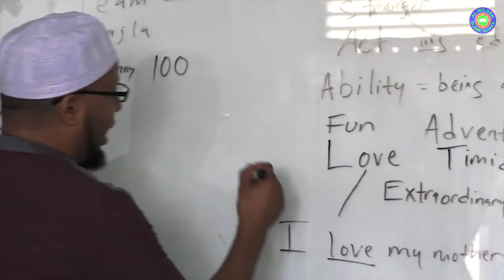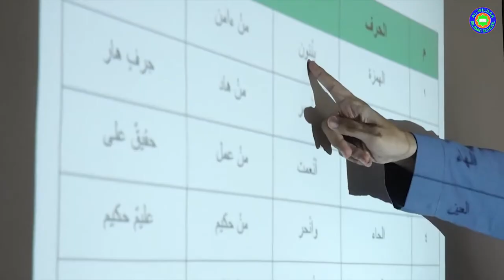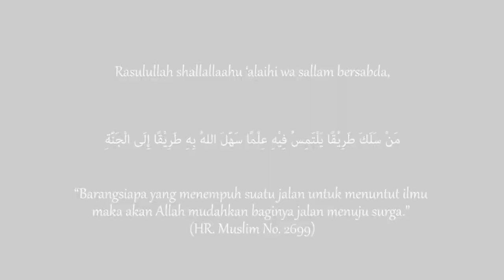KAJIAN TEMATIK : SYARH USUL ATS TSALATSAH (🎙️ Ustadz Candra Abbas, M.Pd.) - SESI 5